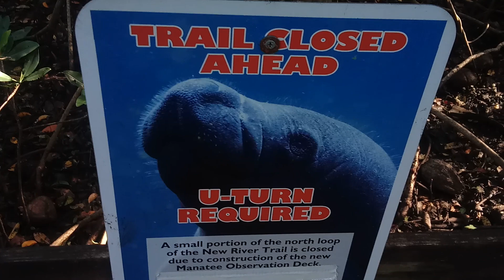secret woods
JESUS SAVES !!🙏
JESUS SAVES !!❤
JESUS SAVES !! ✝

4 THINGS TO DO ASAP:
1) START TALKING & LISTENING  TO GOD: WE CALL this ‘PRAYER’
2) START READING the WORD of GOD: WE CALL this the ‘BIBLE’
3) START HAVING FELLOWSHIP with OTHER BELIEVERS IN GOD
4) START TELLING OTHERS ABOUT GOD & the SALVATION STORY:
JESUS SAVES !!